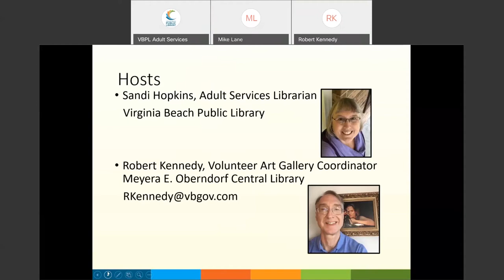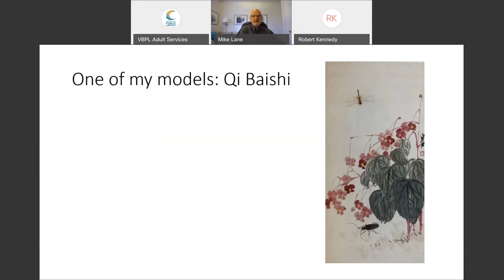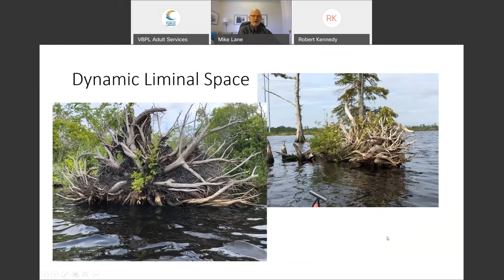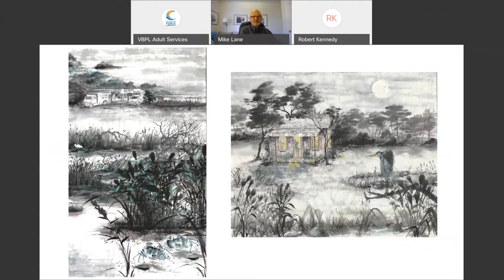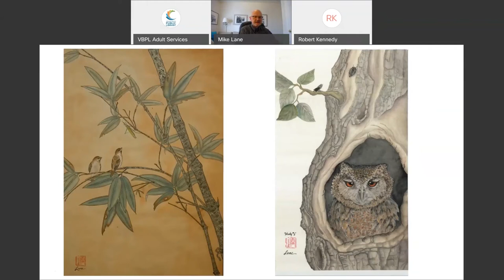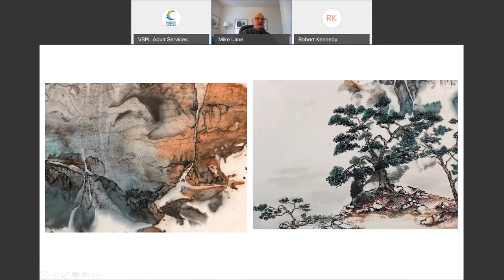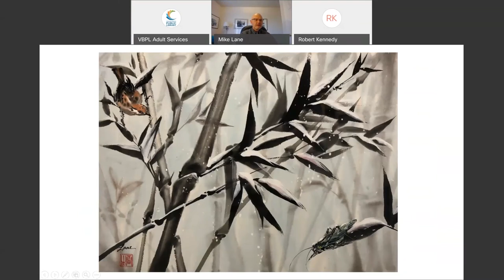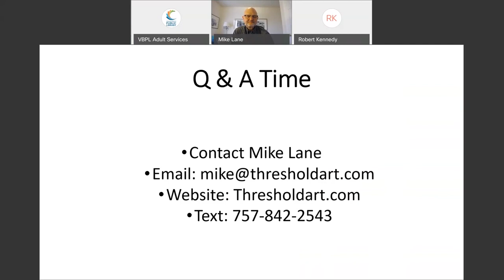Art Exhibit and Meet the Artist: Mike Lane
This virtual art show of paintings by Mike Lane includes an interview with the artist.  A Tidewater native, Mike Lane spent thirty years in China, where he learned traditional brush painting—xieyi and gongbi—from Chinese artists.  He now applies these Asian watercolor techniques to American east-coast landscapes, flora, and fauna.  Elements of spirituality are pivotal to his paintings.